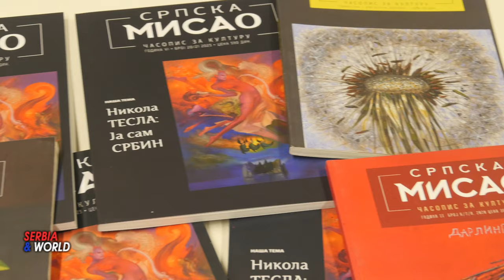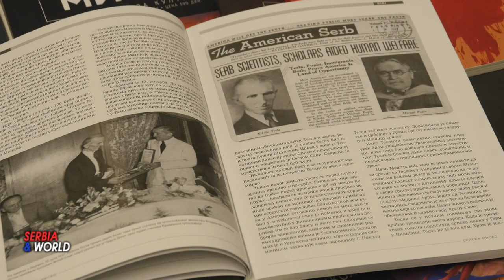СРПСКА МИСАО - посвећена Николи Тесли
Шеста година часописа  - СРПСКА  МИСАО

-- Нови двоброј часописа „Српска мисао“ већ се налази у рукама читалаца. Тематски је посвећен великом Николи Тесли са његовим речима: Ја сам Србин.
Представљен је у Библиотеци града Београда 10. октомбра, на коме су  говорили  Бранислав Станковић, историчар, Бојан Јовановић, антрополог, Љубивоје Ршумовић, песник и Душица Милановић, покретач и главни и одговорни уредник часописа уз музичку подршку Уроша Дојчиновића.
-- У години Николе Тесле сећамо се његових речи: „Смрт не постоји, а самим тим сазнањем страх од ње нестаје. И запамтите: ниједан човек који је посојао није умро. Претворили су се у светлост и као такви и даље постоје. У новом двоброју часописа „Српска мисао“, уредница Душица Милановић наводи ове Теслине лековите речи. И закључује: време је негативних јунака, насиља, оружја, медијских ратова који погубно утичу на људски мозак. Излаз није у вештачкој интелигенцији ни у вештачкој храни нити у било чему вештачком. Излаз је у доброти, лепоти, самилости, поштењу, поштовању, нади.
-- Бранислав Станковић подсећа да се ове године навршава осамдесет година од упокојења Николе Тесле поводом чега ће се  у целом свету, на разне начине, обележавати значајан јубилеј за читаво човечанство. Станковић из више углова у подужем есеју сагледава живот и рад нашег великана по ко зна који пут, експлиците, доказујући да је Тесла Србин.
-- Бојан Јовановић наставља да дешифрује Теслине мисли. Бол понижених, светски и космички, како га Никола крсти, последица је страдања али и позив на одговор.
-- У часопису се овој двојици аутора прикључује се и Милоје М. Ракочевић који пише о Теслином холистичком разумевању природе, да је „нужно укључити идеје о универзалном коду природе, чији су аспекти генетски код, хемијски код, и природни говорни језик...
-- Мило Ломпар, пишући о феномену шаховске игре, пита се, није ли кључ судбине вечито другог – поетско спасење? Бити у свету је закон света; бити иза победника је поетски закон. Прозаични људи не виде никакву лепоту у томе: неозрачени поезијом, они хрле победи која треба да сакрије сву јал њиховог живота.  У тексту „Илузија наднационалног  босанства“, професор др Дарко Танасковић пише да „паралелно са наговештајима дезинтеграције југословенске федерације и потребом да у условима њеног нестанка сваки народ изнађе оптималан државотворни модел свога организовања, Срби и Муслимани су каснили за осталима, јер им је, из више разлога, југословенски оквир одговарао...“  - Марко Крстић у тексту „Фармагедон“ бави се пркосом, и пита се, да ли пркос у Срба може да буде конструктиван по Србе. Може, и победничку лепоту има.
„Mоже ли неко да не види куд ово иде“, пише и пита Слободан Рељић. Либерална демократија је стигла до концентрационог логора. Сад већ дигиталног. Свуда око нас налазе се камере. Сами сте предали контролу над својим кретањем, из минута у минут, смарт-телефону, све што знате написали сте и предали Гуглу, каже аутор.
„Светлану су надвладале емоције и рекла је Штефици: Мени је тешко што сам Стаљиново дете... – А Штефица ју је с осмехом тешила: Сви смо ми Стаљинова деца. Овај цитат из текста Алексе Ђиласа је довољан да заголица читаоца и осети историју из прве руке.
Постоји време када се сади и време када се чупа посађено. Време када се ћути и време када се говори. Време рата и време мира. Све има своје време. Време је да цео свет сазна генијалност Николе Тесле, пише Горан Перчевић у тексту „Моментум“, како му је и наслов истоимене књиге.
„Дабогда био новинар у занимљива времена, пише Јована Гргуревић у надахнутом тексту, а Петар Зец кроз Андрићево дело „Аникина времена“ анализира овековечење зла на овим просторима. У ранијим епохама лако је било владајућој елити да буде бескомпромисна јер у ери пре нуклеарне бомбе као претње, ризик је био прихватљив. Данас је улог сам опстанак цивилизације, људског рода, упозорава писац и политиколог Данијел Милутиновић.
Док су Адам и Ева били једини на свету досада је закуцала и на њихова врата у време кад врата није ни било, Матија Бећковић каже у, за Српску  мисао, написаној песми „Љубоморна Ева“... А Љубивоје Ршумовић, у ршуму речи КаЈда – СИНОТ ОВО дОБа, нуди своје поимање ршума.
Из необјављених рукописа Добрице Ћосића, Ана Ћосић нам представља део о Времену зла и времену власти.
У Галерији часописа представљен је уметник Славољуб Галић Ђани из Крагујевца.
Креативна надмоћ фантастике у сликарству ЖЕЉКА ЂУРОВИЋА  сликарски је лајтмотив овог двоброја „Српске мисли“, фотографија његове слике краси насловну страну.
Часопис је помогло Министарство за информисање и телекомуникације.